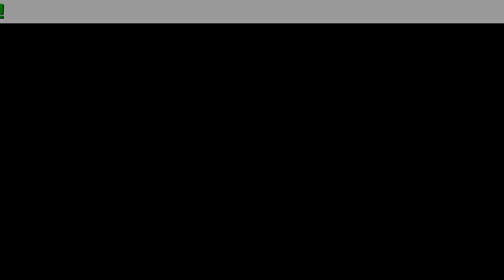DiaformRX Comprar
DiaformRX estabiliza el nivel de glucosa y normaliza la producción de insulina

- Aumentan la producción de insulina
- Normaliza el metabolismo de carbohidratos
- Estabiliza el nivel de glucosa
- Previenen la hipoglucemia
- Protegen contra el alto contenido de azúcar
- Normaliza todos los procesos de metabolismo
- Recupera las funciones del hígado y páncreas

Un remedio – 5 efectos contra la diabetes

- Mantiene la inmunidad y previene difeciencias visuales.
- Estimula el funcionamiento de las béta-células de los islotes de Langerhans en el páncreas
- Normaliza los procesos metabólicos, previene el trastorno de las funciones de la glándula tiroidea, ovarios y procesos metabólicos.
- Protege el organismo contra la intoxicación
- Limpia la sangre y linfa

Influencia adicional en el organismo

- Compensa la inmunodeficiencia en el organismo
- Reduce la cantidad de colesterol en la sangre
- Limpia el organismo de los residuos y toxinas
- Fortaleza las paredes de los vasos
- Normaliza la presión arterial
- Mejora el funcionamiento del corazón y su ritmo
- Contribuye a la regulación del balance hormonal en el organismo

Comentarios

Muchas gracias por este fármaco. Antes tenía que tomar pastillas a puñados, ahora muy raras veces las tomo. Después de un ciclo de tratamiento con DiaformRX han desaparecido el cansancio y somnolencia, el nivel de glucosa en la sangre se ha normalizado. Hasta a veces olvido comprobarlo. Me siento una persona normal y sana.
Pedro Luna

Durante muchos años padecía de la diabetes tipo 2, el nivel de glucosa en la sangre se oscilaba constantemente. Guardaba dietas, observaba todas las recomendaciones del médico. Pero igual, los cambios durante veintecuatro horas eran de 3,2 a 11. La cuñada ha traido DiaformRX, ha aconsejado tomarlo 1 vez al día. Y sabéis, pronto he sentido los primeros cambios. El nivel de glucosa ha empezado a oscilar entre 5 y 8, es bastante normal. Y a la vez han llegado el bienestar físico y las ganas de vivir.
Luz Moreno

Mi esposo tiene 49 años, desde hace más de cinco añosque está enfermo de la diabetes tipo 2, tomaba diferentes fármacos — casi todos, exceptola insulina. El cansancio constante, una depresón casi permanente. Al saber sobreDiaformRX, hemos decidido probarlo. Mi esposo ha empezado a tomar el fármaco según lasinstrucciones. Los resultados no han hecho esperarse mucho. En un par de días ya haaparecido el libido (disculpadme por tales detalles íntimos, pero no lo tenía más demedio año). Observaba la dieta, tomaba DiaformRX.
Jennifer Navarro